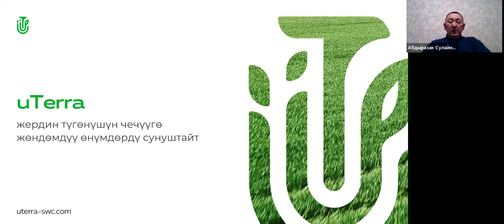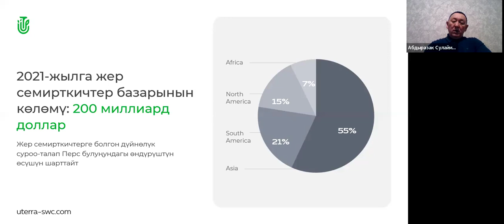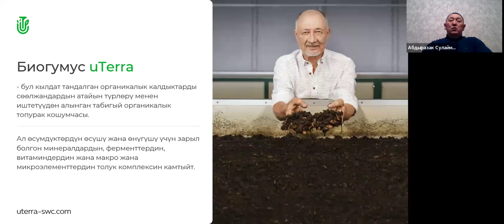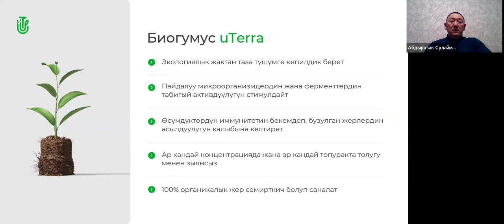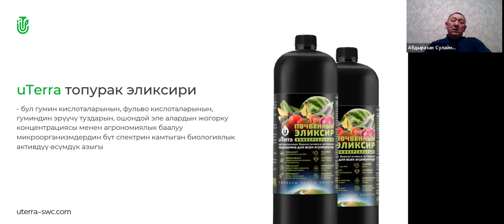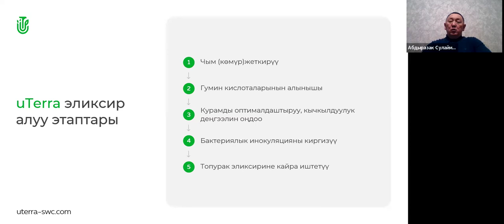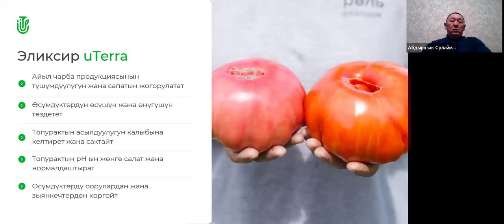04.05.2024, 17:00 МСК (20:00 Kyrgyzstan) Абдыразак Шерикбаевич Сулайманкулов, „uTerra”